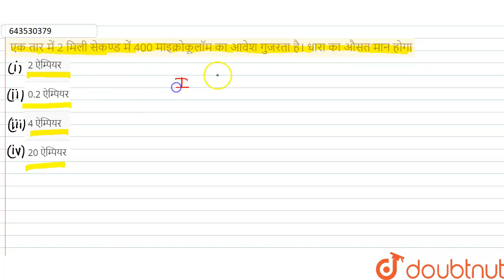एक तार में 2 मिली सेकण्ड में 400 माइक्रोकूलॉम का आवेश गुजरता है। धारा का औसत मान होगा | 12 | विद...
एक तार में 2 मिली सेकण्ड में 400 माइक्रोकूलॉम का आवेश गुजरता है। धारा का औसत मान होगा
Class: 12
Subject: PHYSICS
Chapter: विद्युत् धारा, विभव एवं विद्युत् सेल
Board:Polytechnic

👉 Have Any Query? Ask Us.